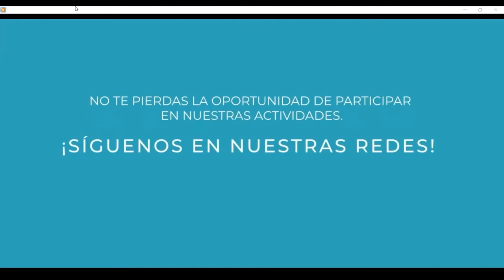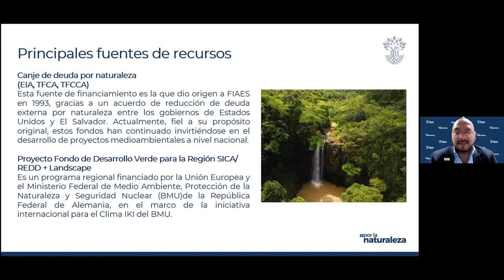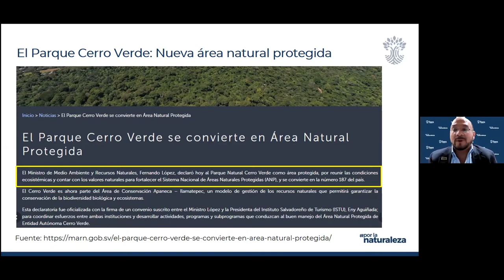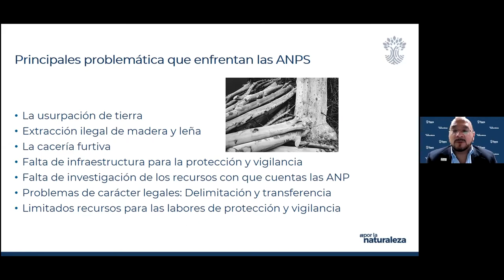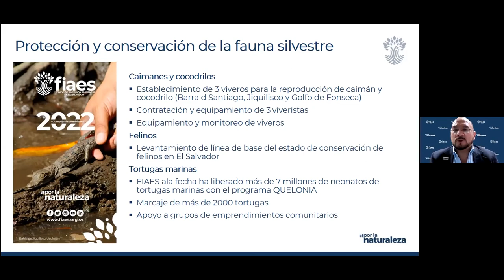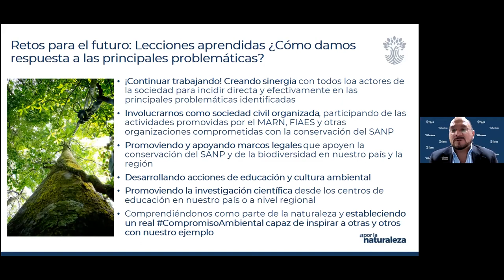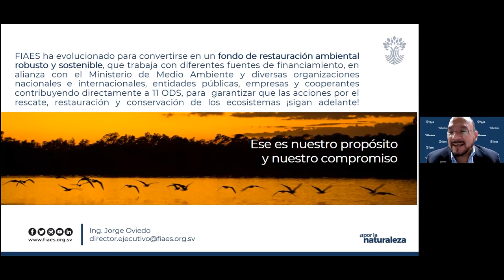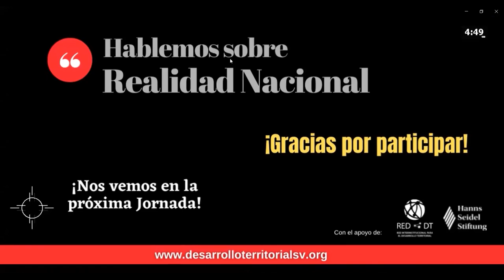Hablemos sobre las Áreas Naturales Protegidas en El Salvador con Jorge Oviedo del FIAES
El espacio Hablemos sobre Realidad Nacional, ha sido creado por la Red DT y sus redes socias con apoyo de Hanns Seidel Stiftung; para dialogar con diferentes actores a nivel nacional e internacional que pueden aportar conocimiento y experiencia al trabajo que realizan los hacedores de desarrollo local y territorial en El Salvador.

Pueden descargar la presentación hecha en esta charla en el siguiente enlace

También pueden encontrar más información del trabajo de la Red DT y sus redes socias en la página web